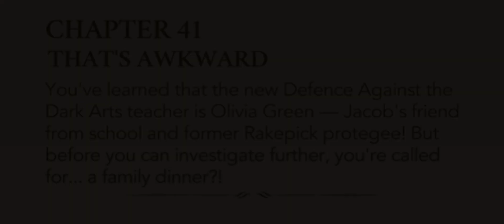Year 7 Chapter 41 [60 FPS] | Harry Potter Hogwarts Mystery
Year 7 Chapter 41: That's Awkward
Like the video if you like dad jokes

00:00 | Title Card
00:10 | Part 1
4:54 | Part 2
14:24 | Part 3
20:36 | Part 4
25:49 | Part 5